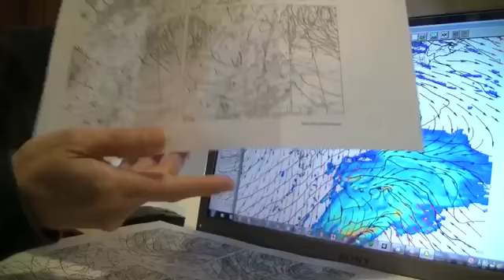【現役気象予報士佐々木恭子の気象予報士ウェブ講座】ラジオっぽいTV！１３２（さむいさむい、南岸低圧部）